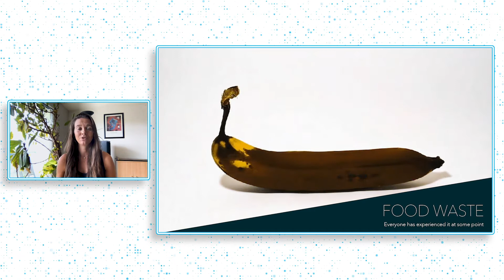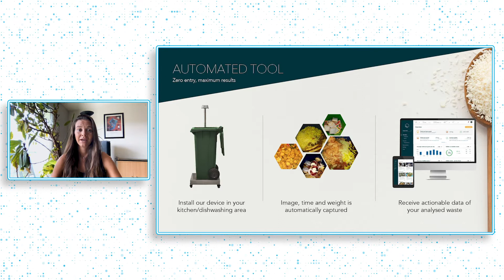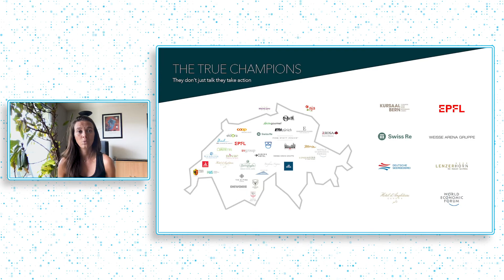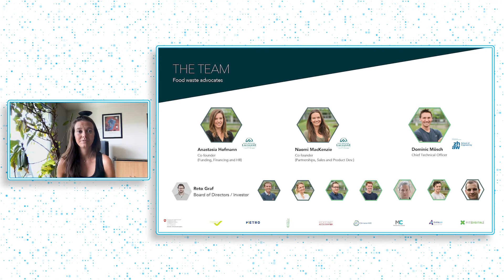Fighting Food Waste in the Hospitality Sector Using AI Technology | KITRO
Almost 10 percent of the food suitable for human consumption ends up thrown away. In the hospitality industry, the main challenge lies in the calculation of quantity, usage, and forecasting. KITRO has developed a solution that enables the hospitality sector to better understand where operational inefficiencies lie, using a hardware device and deep learning software to help restaurants reduce their waste. Commercial kitchens place their existing trash bins on top of a KITRO scale, above which an IOT device with a camera is mounted. KITRO’s device captures the time of disposal, weight of waste, and takes pictures of all the food thrown in the bin. The software then uses image processing and deep learning to analyze this data and determine where excess food is being wasted. By providing customers with an overview of their food waste and suggestions on best practices, KITRO can help restaurants to reduce avoidable food waste by up to 60 percent, increase their food profit margin by up to 8 percent, and reduce CO2 emissions, water consumption, and land usage.